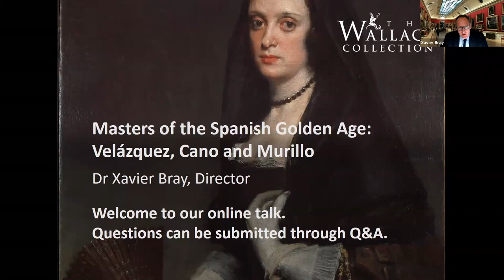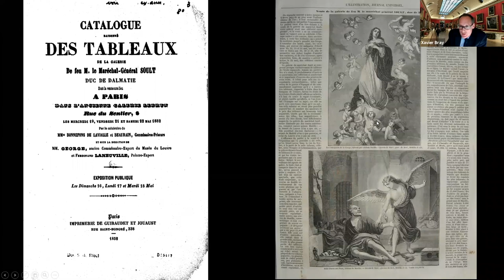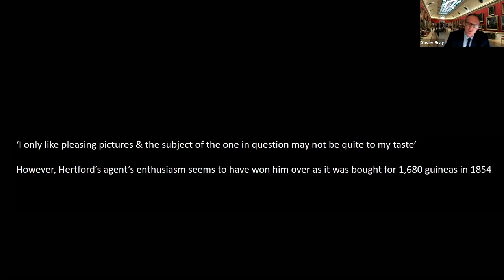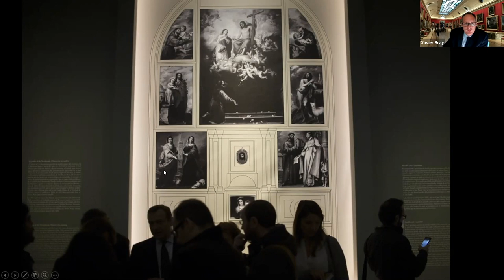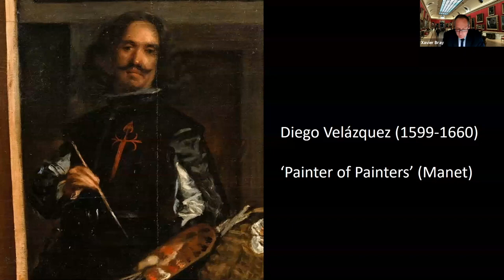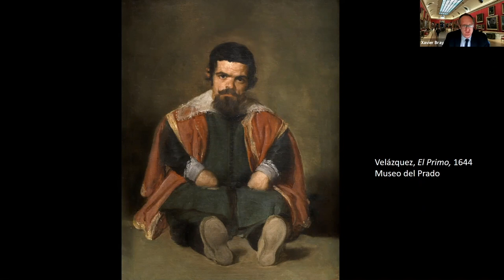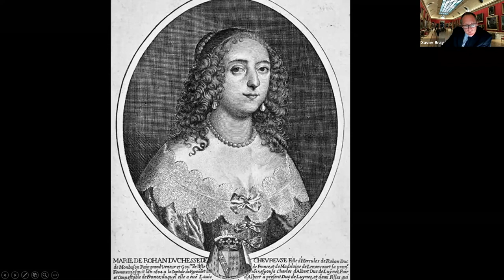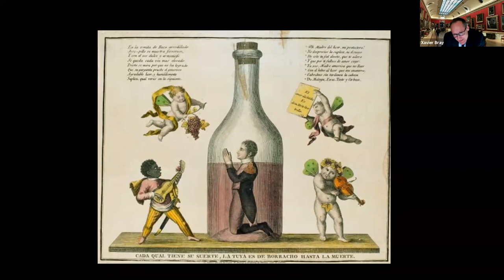Masters of the Spanish Golden Age: Velázquez, Cano and Murillo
Among the treasures of the Wallace Collection is a modest but very fine collection of Spanish paintings. They were largely collected by the 4th Marquess of Hertford in the 1830s and 1840s in Paris, when the fashion for collecting Spanish art was at its highest and works by Murillo and Velázquez were much sought after. The 4th Marquess acquired a total of thirteen paintings attributed to Murillo and eight to Velázquez, along with the only known Alonso Cano painting in the United Kingdom.

Although modern day scholarship no longer accepts some of these paintings as fully autograph, the Wallace Collection contains several icons of Spanish art such as Velázquez’s enigmatic portrait of a The Lady with the Fan and Murillo’s exquisite The Marriage of the Virgin, painted on a mahogany panel.

Join Director of the Wallace Collection and expert on Spanish art, Dr Xavier Bray, to explore the context in which these works were made, whether Spanish ecclesiastical institution or royal palace, and their importance in the wider context of collecting in 19th-century Europe.